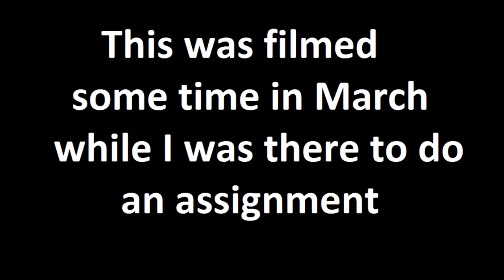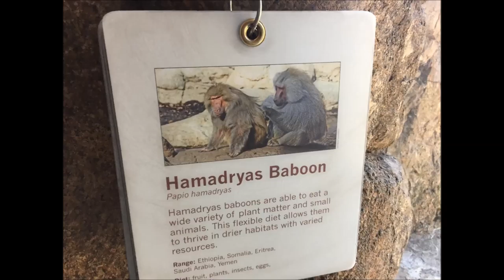A Day at the Prospect Park Zoo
In this video I'll be showing you guys my time at the Prospect Park Zoo.

Music